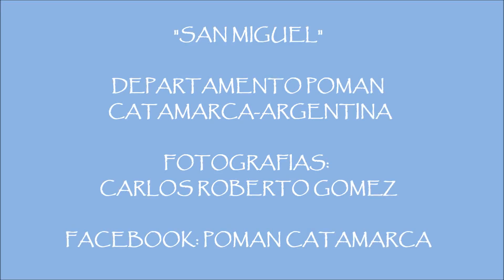San Miguel, Departamento Poman, Catamarca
Fotografías de San Miguel, Departamento Poman, Catamarca, Argentina tomadas por Carlos Roberto Gomez del Facebook Poman Catamarca